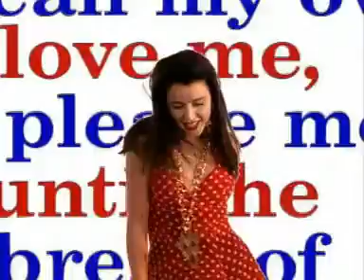Dannii Minogue Love And Kisses